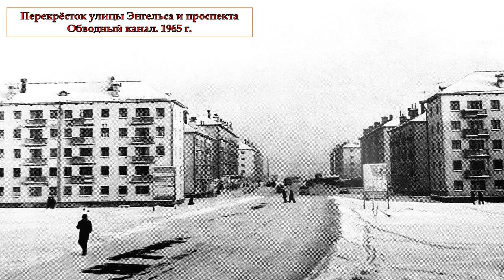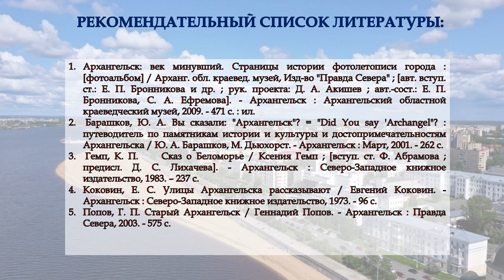Улицы Архангельска рассказывают...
21 февраля отмечается Всемирный день экскурсовода. Городская детская библиотека № 1 имени Е. С. Коковина предлагает совершить виртуальное путешествие по проспектам и улицам города Архангельска, которые «расскажут» о его прошлом и настоящем.